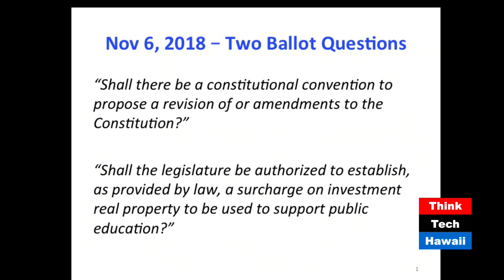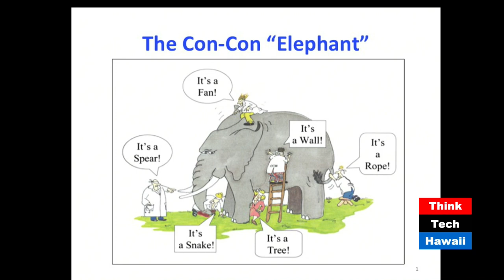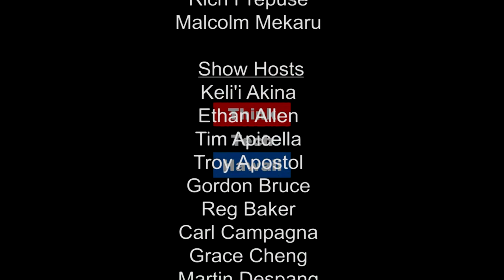Hawaii’s Big Choice (Part 2) - A Look at Possible Con-Con Proposals (Community Matters)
The second of three discussions on Con-Con

In this episode of Community Matters, Peter Adler is joined by Professor Colin Moore and Kitty Yannoe to discuss Con-Con. They'll talk about possible future con-con proposals if the ballot question on Nov 6 passes.  The host for this episode is Peter Adler.  The guests for this episode are Colin  Moore and Kitty Yannoe.